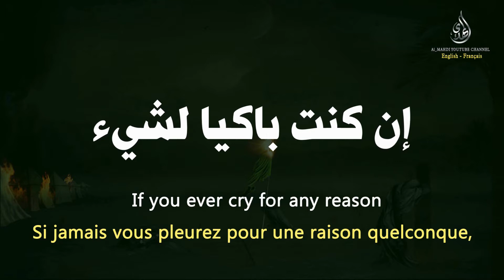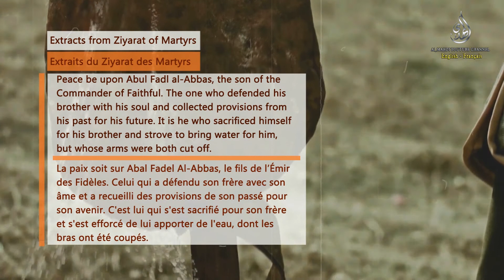Extracts from Ziyarat of Martyrs/ Extraits du Ziyarat des Martyrs: Abul Fadl Al-Abbas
EN: Cry For Hussein
FR: Alors Pleurez Pour Hossein